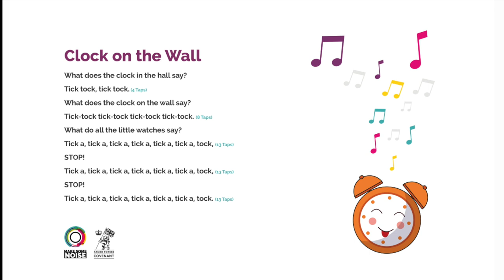Clock on the Wall | Music and movement song for baby and toddler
As a charity, Make Some Noise believes all children, young people and families should have the ability to access the Arts, (which are proven to help increase emotional wellbeing and happiness). Make Some Noise created a wonderful book that offers a variety of musical activities. All of these songs are perfect activities to help develop relationships and your child’s development including motor, language and listening skills. The songs, and many others, are used in our free weekly Upbeat sessions that we’ve been running for almost 10 years in the community. Go to our website to download the book for free